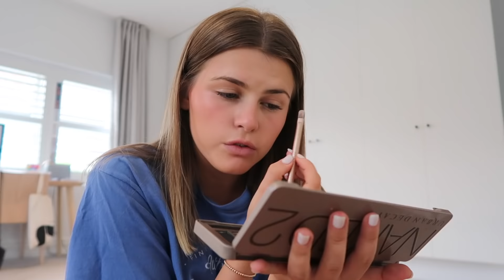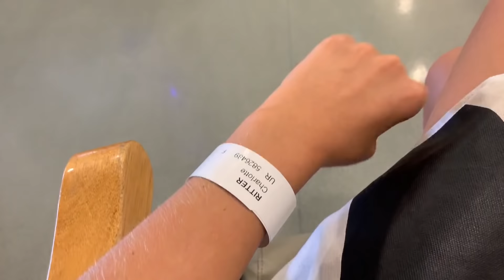how I ended up in hospital on my birthday